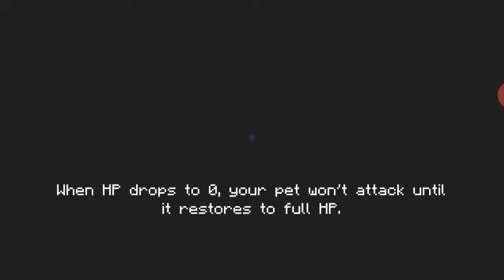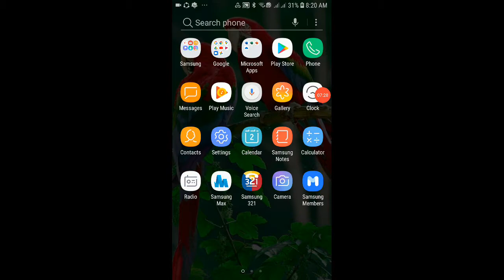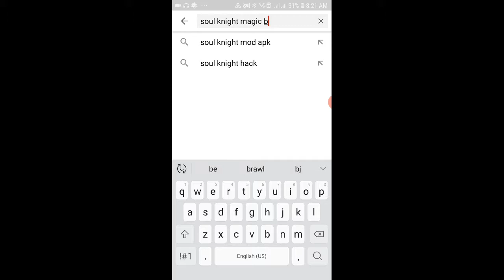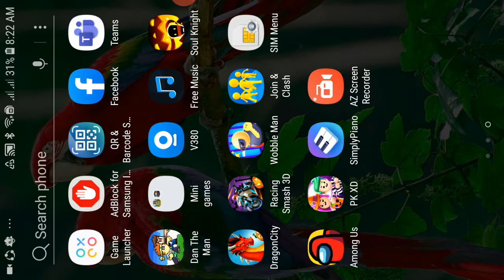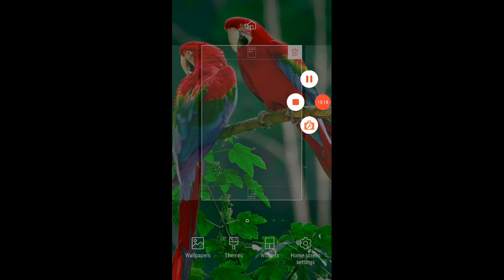November 7, 2020